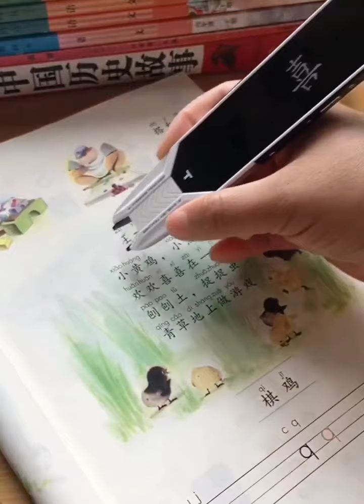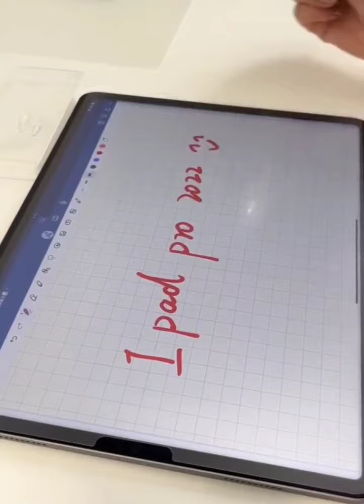Unleashing Home Magic🎀 Unboxing Gadgets,Versatile Utensils| random house cleaning gadgets asmr 03 ✨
video highlights,
Chinese cleaning gadgets,
Chinese gadgets,
Chinese home gadgets,
gadgets,
English gadgets,
gadgets of china,
smart appliances gadgets,
life style 101 cleaning gadgets,
smart life,
Asian home cleaning gadgets,
life style 101,

l

Hello, this is gadgets store :)

Chin-Sun'sDailylife乡村生活方式
美容修理, asmr, 満足, 再利用, リラックス makeover decoration. asmr video
asmr sound.sound of asmr